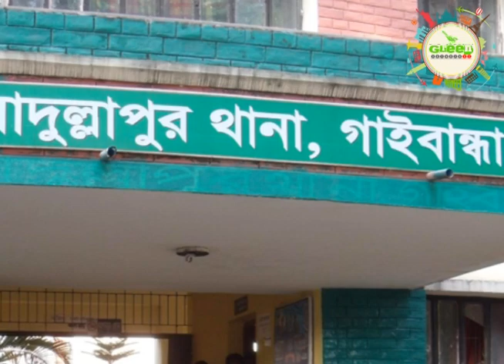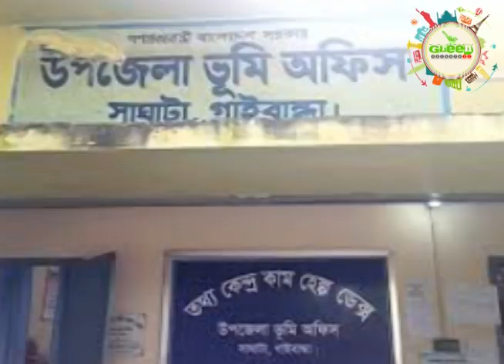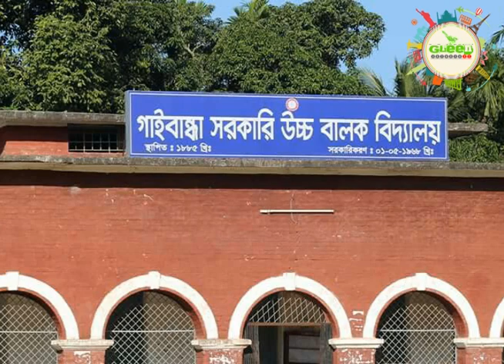গাইবান্ধা জেলা । GAIBANDHA DISTRICT OF BANGLADESH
গাইবান্ধা জেলার যত অজানা কথা।